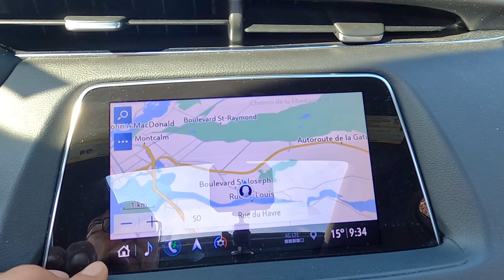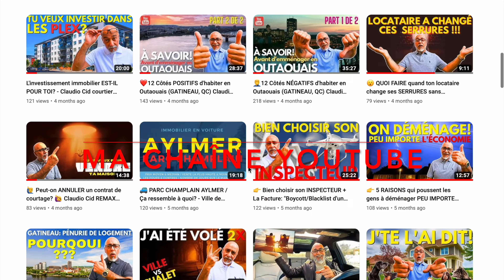♛ (L'ANSE-AUX-BATEAUX) ♛ Quartiers LUXUEUX en Outaouais ♛ (SÉRIE: Episode #3) ♛ Hull ♛ Gatineau ♛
Voici l'ÉPISODE #3 de la SÉRIE:  « Quartiers LUXUEUX en Outaouais ».

♛♛♛ Coin de L'ANSE-AUX-BATEAUX à Hull, (Ville de Gatineau).

0:00 - Explications/INTRO.

0:58 - Voici comment savoir si t'achètes une maison dans un BON quartier!

1:13 - Pour connaître les côtés POSITIFS & NÉGATIFS d'habiter en Outaouais, voici 2 vidéos:

1:38 - Pour savoir « POURQUOI » les GENS aiment le secteur Hull:

1:44 - Si t’as pas le temps d’attendre que je te montre TOUT les QUARTIERS Luxueux de Hull, voici une video où je t’en montre 8 (HULL):

1:59 - Rue du Havre, Hull, Gatineau, Qc.
2:29 - Rue l'Anse-aux-Bateaux, Hull, Gatineau, Qc.
5:00 - Rue de l'Escale, Hull, Gatineau, Qc.
5:17 - Rue du Gouvernail, Hull, Gatineau, Qc.
5:59 - Rue du Rivage, Hull, Gatineau, Qc.

8:33 - Prix de vente le plus élevé dans le secteur de l'Anse-aux-Bateaux.
8:42 - Nombre de ventes au dessus de 1M$.
8:48 - Prix MÉDIAN des ventes au dessus de 1M$.
8:53 - Nombre de ventes entre 750K et 1M$.
8:59 - Prix MÉDIAN des ventes entre 750K &1M$.
9:03 - Propriété vendu avec le plus grand nombre chambre.
9:10 - Propriété vendu avec le plus grand nombre SDB.
9:16 - Propriété vendu avec le plus grand nombre pièces.
9:21 - Prix MÉDIAN 2024, 2023, 2022, 2021, 2020, 2019.
10:12 - Propriété la plus dispendieuse en date d’aujourd’hui.
10:19 - Rues où il y a eu des ventes au dessus de 1M$.
10:33 - Valeur marchande de votre propriété.
11:21 - Vous emménagez en Outaouais?
11:40 - Prochaine vidéo.

👉 ACHAT / VENTE / GESTION / RELOCALISATION.

Claudio Cid,
Courtier immobilier résidentiel & commercial chez REMAX Vision de Gatineau depuis 2008.